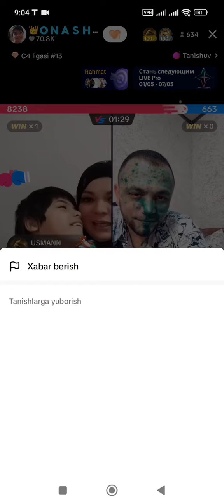САРДОР МУЖИК ЯНА БИР ОЙЛАГА ЯХШИЛИК КИЛДИ ОЛЛОХ РОЗИ БОЛСИН ДУО КИЛИБ КОЙИЛАР 🤲👍